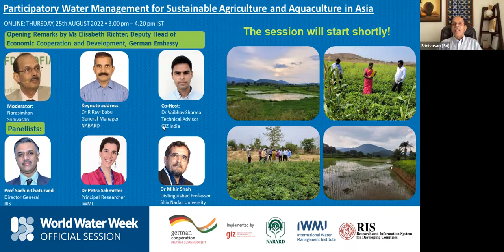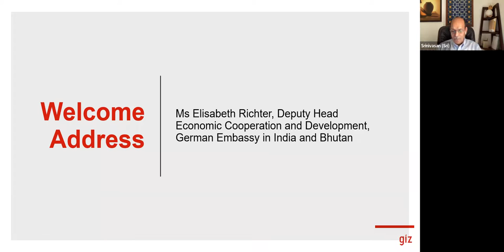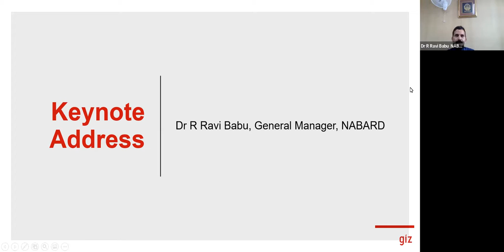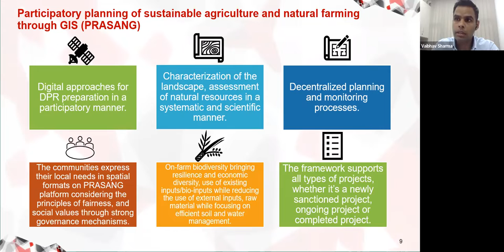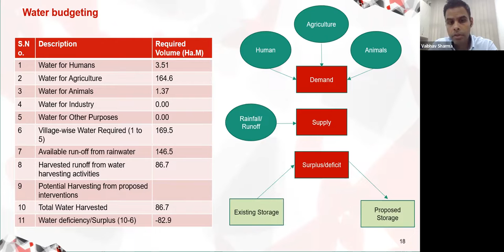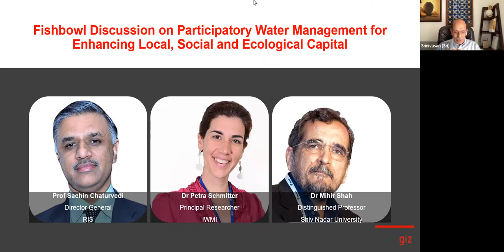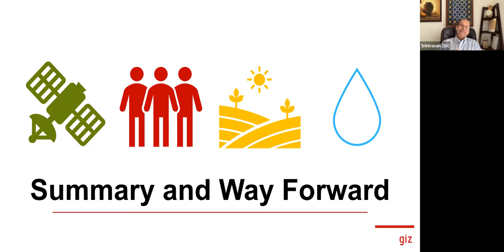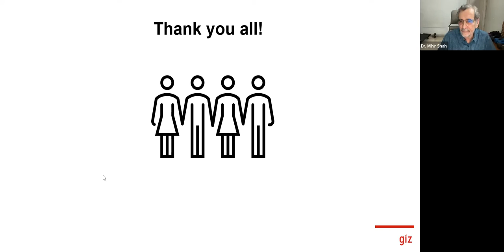Participatory water management for sustainable agriculture and aquaculture in Asia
The session showcases a digital GIS- and community-based participatory framework, using spatial and non-spatial data for the selection, planning and monitoring of climate resilient activities.

A discussion of a renowned international panel and the launch of a knowledge product round up the event.